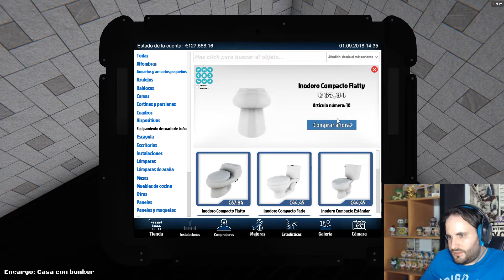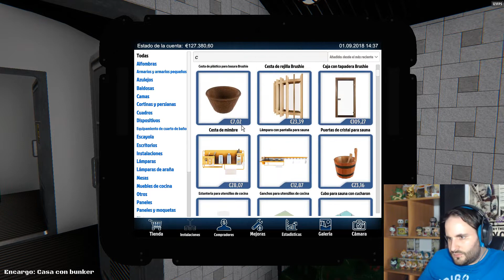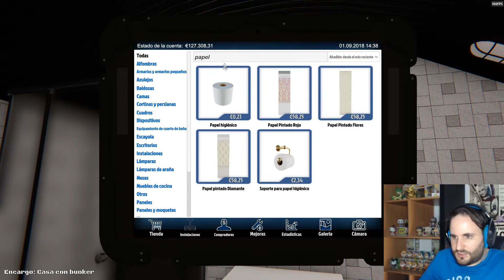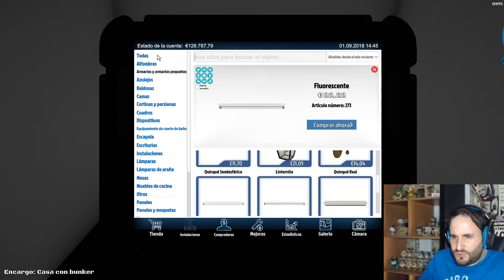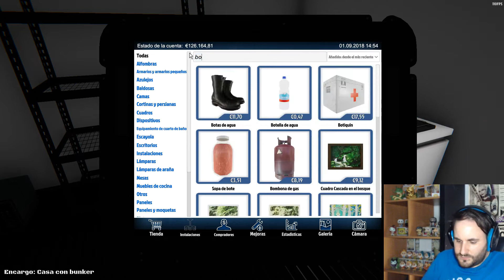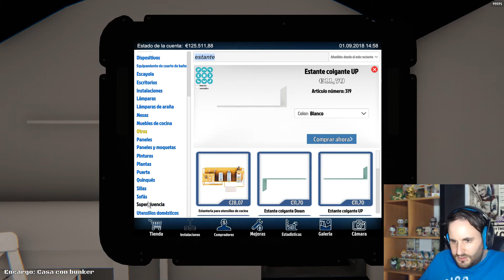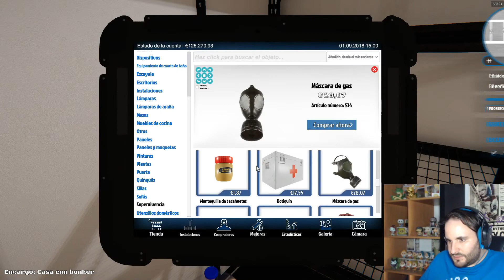⚠️ EL BUNKER OCULTO ⚠️ house Fliper | Lacorro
-=-=-=-=-=-=-=-=-=-=-=-= DONACIONES -=-=-=-=-=-=-=-=-=-=-=-=

* ¿Quieres aportar para el canal? Me harás muy feliz!!

-=-=-=-=-=-=-=-=-=-=-=-= MI PC -=-=-=-=-=-=-=-=-=-=-=-=
Microprocesador: Intel i7 6700k OC 4GHz
Tarjeta Gráfica: Asus Strix GeForce GTX 1070 OC 8GB
Placa Base: ASUS Sabertooth z170 mark 1
Memoria RAM: 16GB G.Skill RipjawsX DDR4 2133MHz
Fuente de alimentación: Corsair RM850i 850W 80 Plus Gold Modular
Refrigeración: Corsair Cooling Hydro Series H100i v2
Caja: Phanteks Enthoo EvolV Cristal Templado
Disco Duro 1: Samsung Evo 850 500Gb
Disco Duro 2: WD 1T
Disco Duro 3: WD 3T
Teclado: G.skill ripjaws km780 cherry mx brown
Ratón: Thermaltake Tt eSPORTS Ventus Z Gaming 11000 DPI
Monitor 1: Aoc 24" Gaming
Monitor 2: Lg 19"
Micrófono: Auna HK-Mic-900-S
Cascos: Logitech G430
Cámara: Logitech c920

Conexión: 600Mb/600Mb